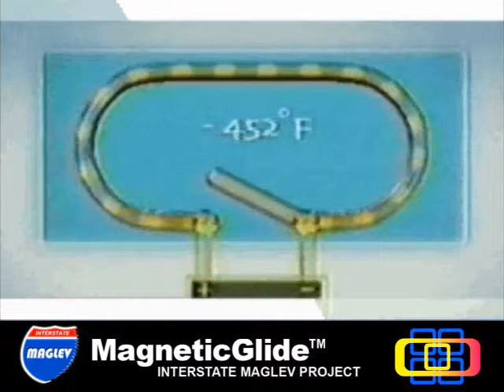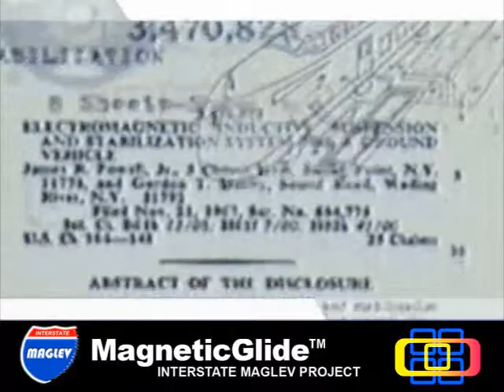President Obama says that Superconducting Maglev System can be done in US.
President Obama Introduces the superconducting Maglev transport system and urges that this "can be done in the United States."